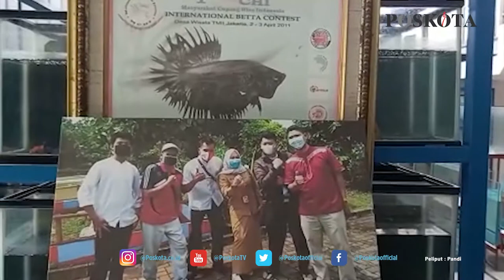PENJUALAN IKAN CUPANG ALAMI PENURUAN DRASTIS SELAMA PPKM LEVEL 4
JAKARTA, POSKOTA.CO.ID - Penjualan ikan cupang di Sentra Promosi dan Pemasaran Ikan Hias Slipi, Jakarta Barat mengalami penurunan omset selama Pemberlakukan Pembatasan Kegiatan Masyarakat (PPKM) level empat.

Asep Saepudin (65), selaku pengurus Sentra Ikan Hias mengatakan, pada awal pandemi Covid-19, penjualan ikan cupang cukup melesat tajam. Bahkan banyak orang ingin berinvestasi ke ikan cupang saking lakunya penjualan ikan.

"Tapi disayangkan begitu masuk level empat PPKM muncul itu langsung drastis merosot, sampai sekarang sangat miris," ujarnya kepada Poskota saat ditemui, Jumat (24/9/2021).